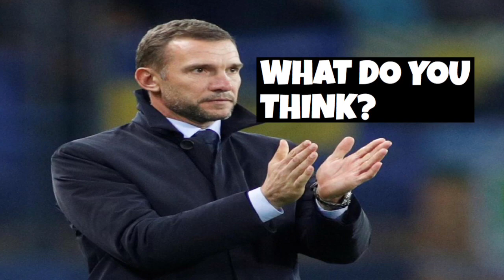RUSLAN MALINOVSKYI TO CHELSEA BY MAKELELE RECOMMENDATION | CHELSEA TRANSFER NEWS | SKILLS & GOALS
RUSLAN MALINOVSKYI TO CHELSEA

Image credit: Newcastle Fan TV, Gorge Benson, The magpie, Chelsea vlogs